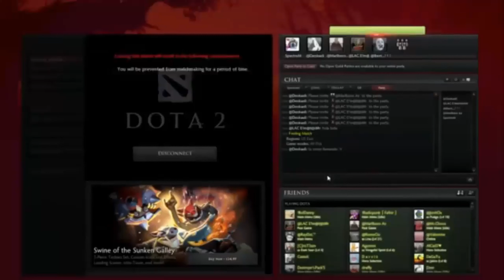Matador y Spectrum: Partida explosiva Dota 2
Una de las partidas más picantes de Dota 2.